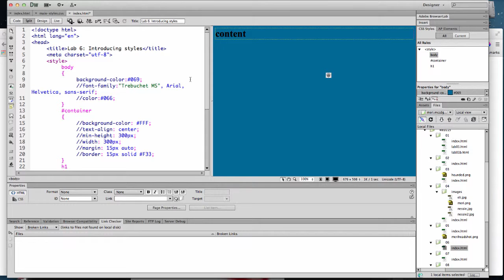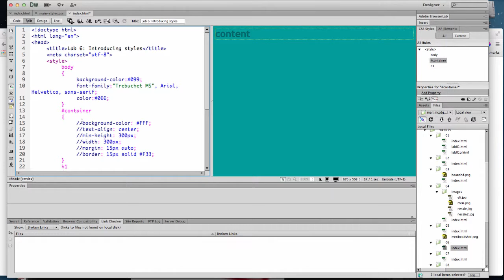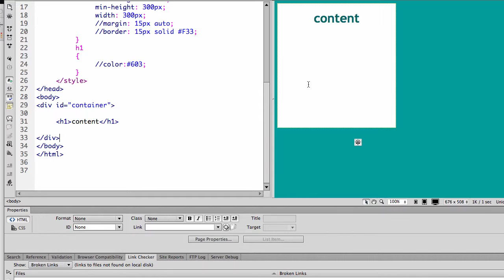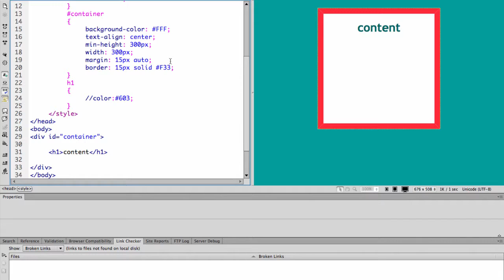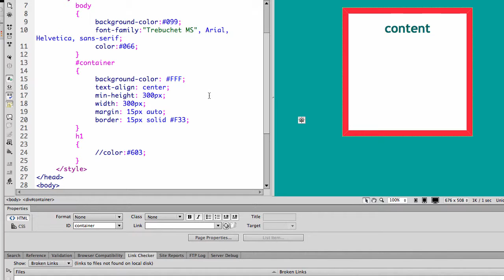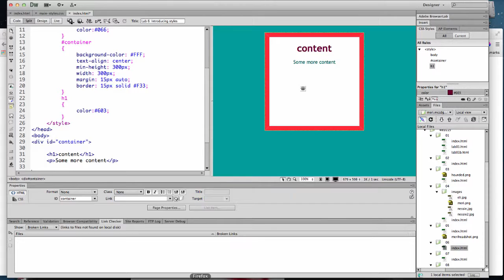HTML & CSS- CSS intro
Introducing CSS